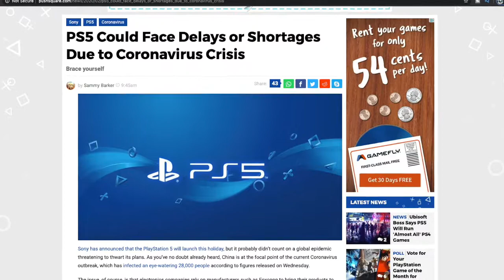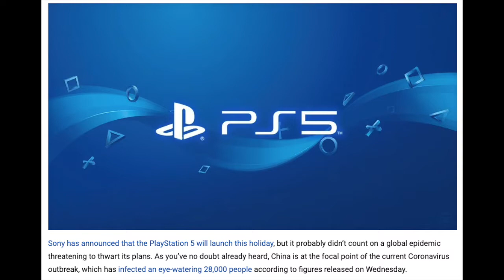WILL CORONAVIRUS OUTBREAK DELAY PS5!?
So Push Square has released an article today that really made me think and want to share it with you guys, could the Coronavirus really be delaying the Playstation5 and honestly is that a bad thing? Watch the video to find out